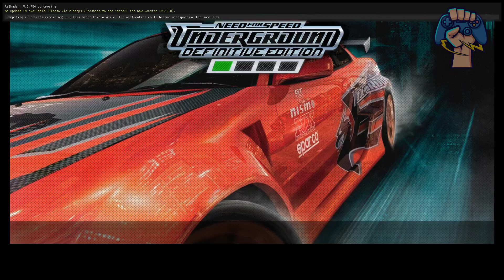Need For Speed Underground: Definitive Edition - Race #21 to Race #30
Now nostalgia takes a new form! Here's the walkthrough of the below-mentioned races as follows

-Gut Check Time
-Sprint Challenge
-Steeltown Sprint
-One Down, Two to Go
-A Little Dirt Won't Hurt
-Keep Them Coming
-Wrong Place, Right Time
-Loud And Proud
-Scouting Report
-Dead Calm

of Need For Speed Underground with new and remastered graphics, pleasing to your eyes!